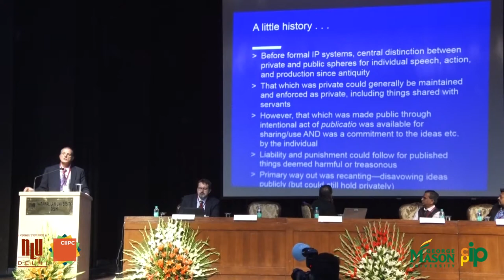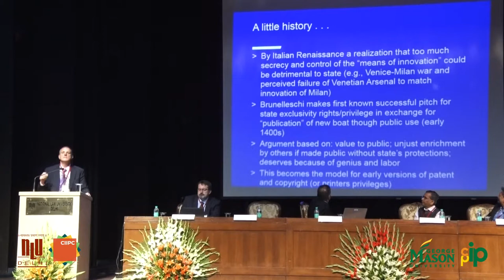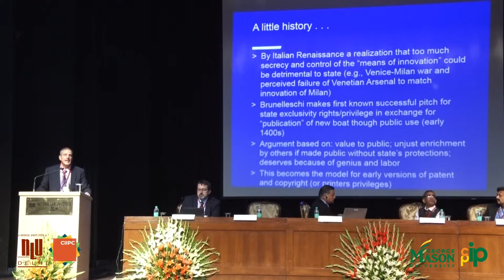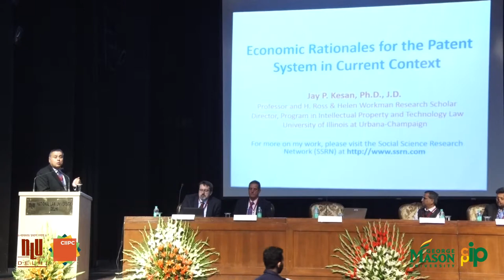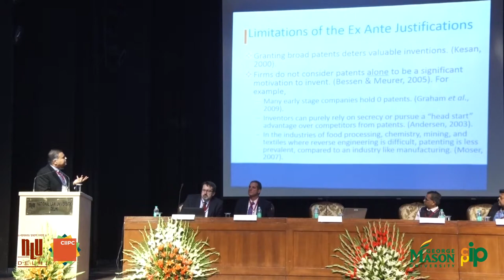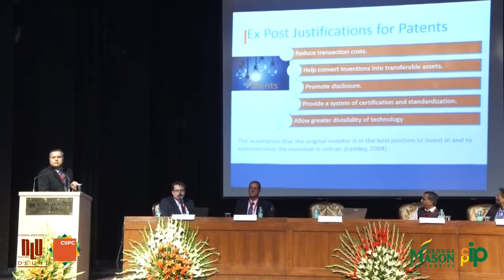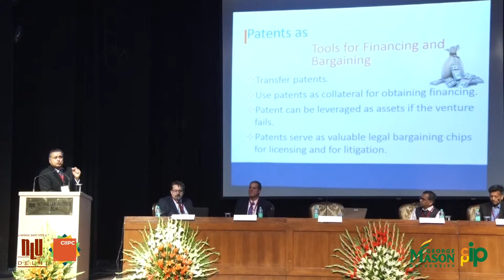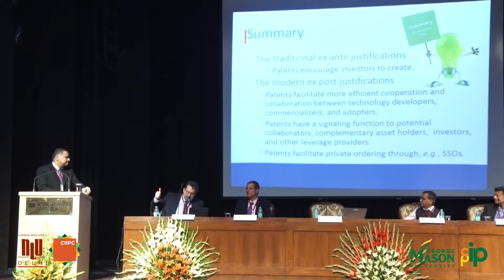CIIPC-CPIP Conference - Panel 1 - Why Intellectual Property is a Property Right and Why It Matters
This panel explores the policy, doctrinal, and economic bases for defining intellectual property as a property right and securing it as a property right in a country’s legal system. It examines the key role that “property” plays in securing the fruits of productive labors of inventors, creators, as well as the commercial firms that develop equally innovative methods in creating the value chain necessary to sell these new products and services in the marketplace. The panelists detail on how property rights in new inventions, creative works, and valuable business methods secure both moral and economic values that are central to a vibrant free market and a flourishing society.